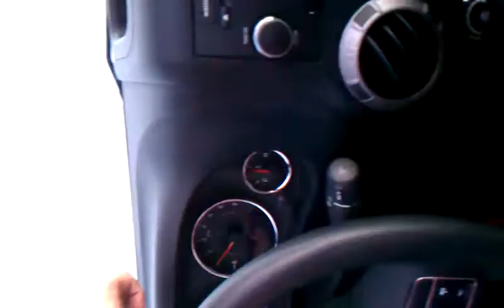September 5, 2011 5:50 PM